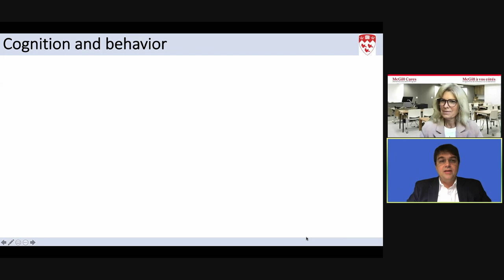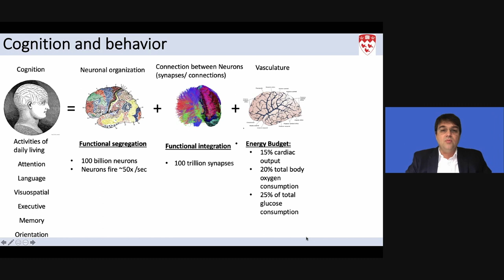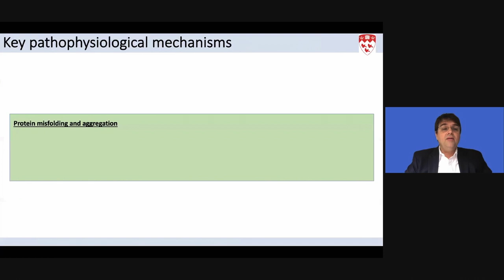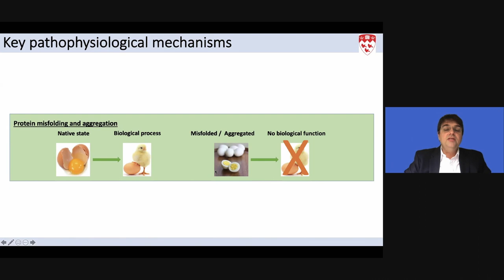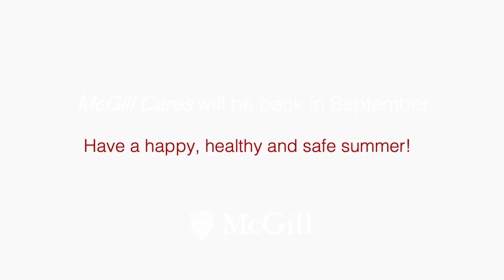Understanding Early Onset Dementia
Join Claire Webster on July 7th at noon for the next McGill Cares webcast to support informal caregivers. During candid, 30-minute interviews with leading experts, Claire Webster explores topics related to caring for a loved one with dementia.

Dr. Pedro Rosa-Neto is a Professor in the Departments of Neurology & Neurosurgery and Psychiatry at McGill University and the Director of the McGill University Research Centre for Studies in Aging. He was recently named Adjunct Professor at the Department of Biomedical Science and Engineering at the Gwangju Institute of Science and Technology. He is a Clinical Neurologist with expertise in the quantification of dementia pathophysiology and preclinical diagnosis of Alzheimer’s disease using biomarkers. He has been recognized by the Fonds de la recherche en santé du Québec (FRSQ) as a Senior Scholar and has a leadership role in the Team II Canadian Institutes of Health Research (CIHR-CCNA).

Dr. Rosa-Neto will speak about early onset dementia, focusing on how and when it is diagnosed, the specific issues faced by those receiving the diagnosis, whether any measures can be taken to delay progression and possible treatments on the horizon.